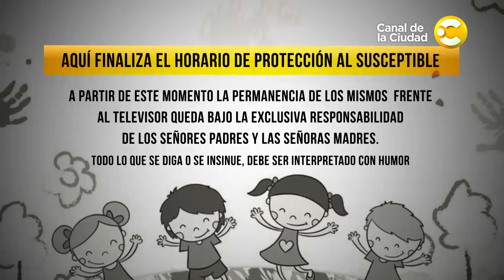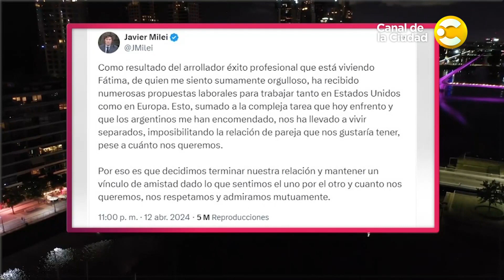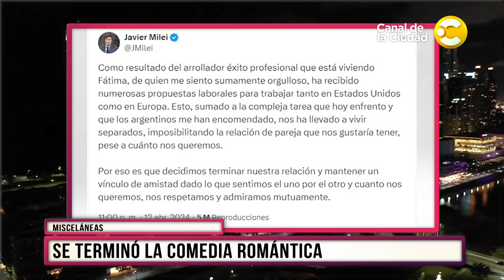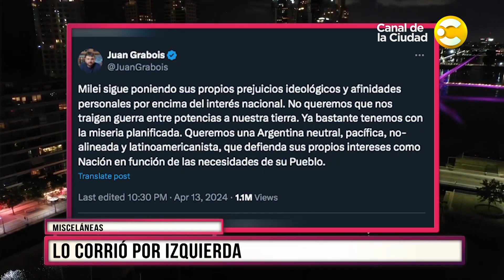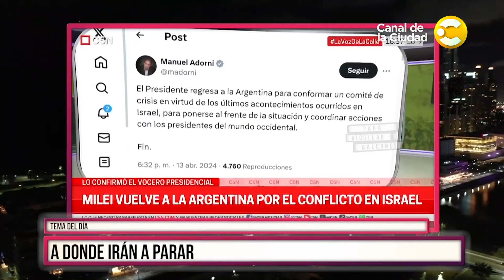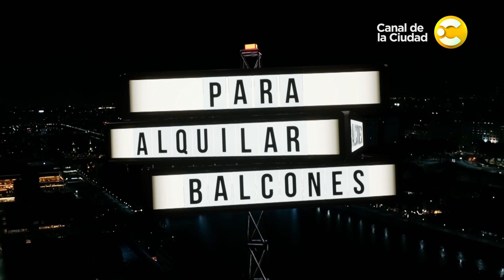Para Alquilar Balcones con Diego Sucalesca │ 15-04-24